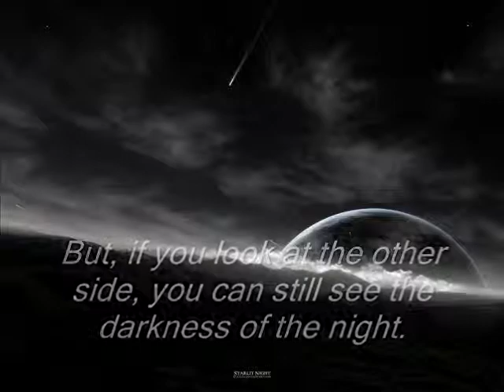The morning story (explore the sound), by djkljucaric; etude No.VI, Leo Brower, guitar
The morning story (explore the sound), by djkljucaric; etude No.VI, Leo Brower, guitar. Lullaby